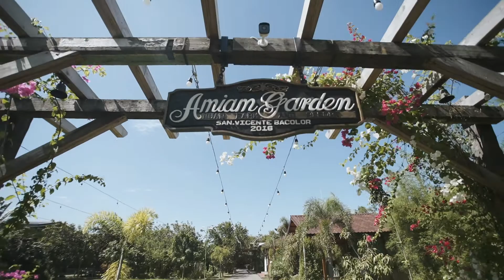Edjohn & Rainbow - Same Day Edit -01.07.20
Edjohn & Rainbow
Same Day Edit
01.07.20

Photo/Video I Vivid Creative Art Studio - Films
Coordination I Mon Ette Mnc
HMUA I Richard Strandz / Poly Dizon
Outfits I Rich Sabinian
Catering I Tio Julian's
Event Styling I Rezty Aquino
Lights & Sounds I Randy Pasion
Host I Marlene StaMaria
Music Entertain I Nath Bantilan
Preps/Reception I Nuan Farm And Resort
Ceremony I Iglesia Ni Cristo - Lokal Ng Remedios Lubao, Distrito Ng Pampanga West